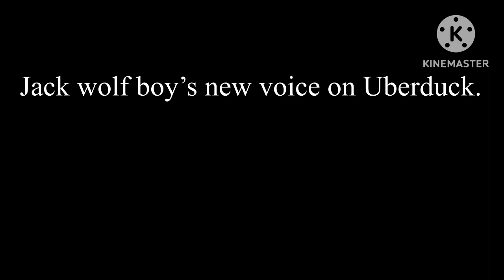Jack wolf boys new voice